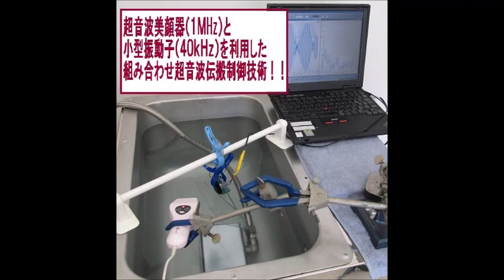超音波実験動画・写真（超音波研究に関する動画・スライドショー）